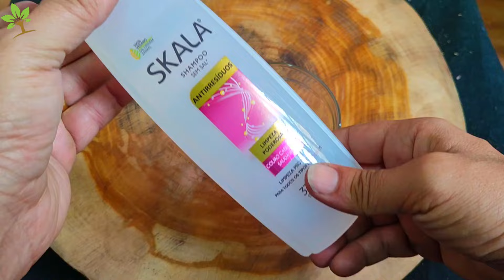O cabelo cresce loucamente e não cai! Esta é a receita mais poderosa! (Sabia disso?)